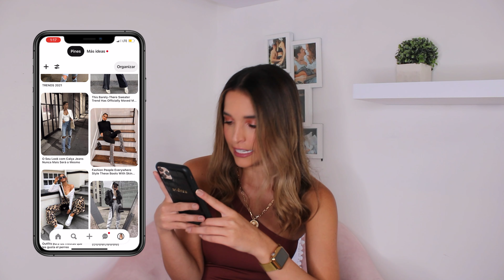IMITANDO OUTFITS DE PINTEREST 🔥 *Intenté* - Andrea Rubio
Hola mi gente linda ♥♥ Les cuento que Pinterest para mi es una fuente de inspiración para muchos de mis Outfits. Por eso decidí hacer este videito, siento que les va a gustar muchísimo y los outfits que quedaron esta una nota! ¿Qué video quieren ver ahora?

♥Favoritos de Amazon